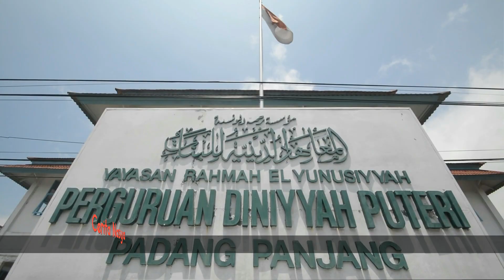KEREN ABIS!! ROBOT Sabai dan Midun Ciptaan Santri | Cerita Nasya EP 158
Canggih ya, santri-santri ini bisa menciptakan dua robot pengantar makanan Nonton selengkapnya yaa.

Cerita Nasya - Iggoyimages - Runasya - Hesselfitra - Tourism - West Sumatera - Padang - Vlog - Vlogger Cilik - Vlog Nasya - Sumatera Barat - Youtubers Minang - Minangkabau - Vlog Musikal - Rabu Siang